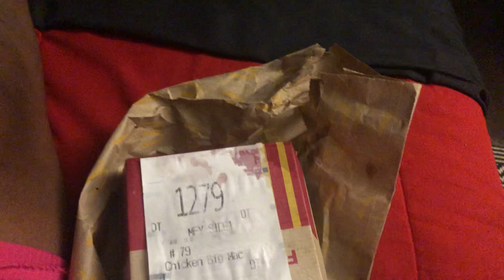I Tried Kai Cenat Chicken Bigmac ….the worlds biggest Streamer / like comment/Subscribe